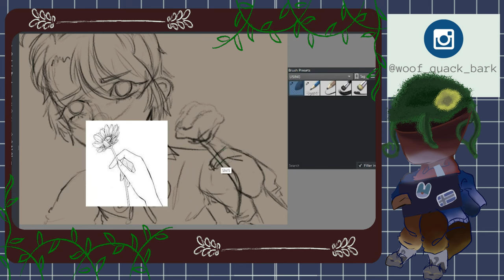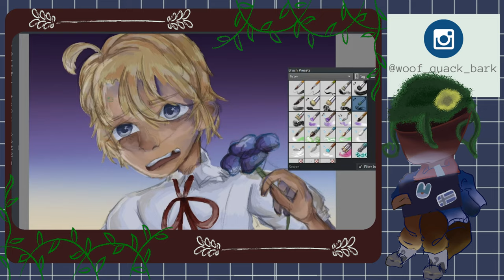Davie, I Got Your Flower...! II Hetalia - America [SPEEDPAINT]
I don't know why I'm standing up in a weird way while writing this description, but I am. That's a good sign to show that I'm not dead, I think.

To be fair, I haven't been drawing a lot and this is just something I randomly put together a month ago. It's really short since 90% of the recording was me rendering and then starting over from scratch over and over again, which is definitely something you wouldn't really want to watch!

Although I'm proud of it. As well as the little overlay I did. I'm planning to try and make things look better and more professional, and not all over the place, so here's a start.

I'm aware we've reached yet another milestone and I haven't done anything about it yet but I'm working on it lol.

Little America from Axis Powers Hetalia, specifically the "Davie episode"